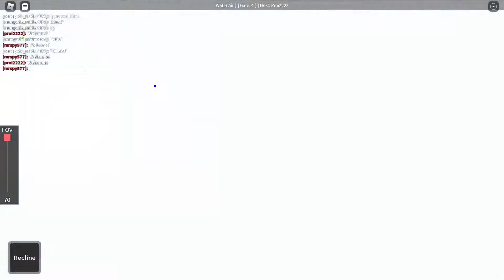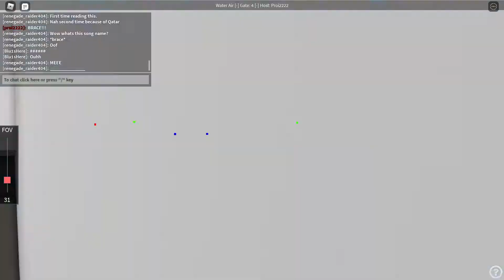Water Air | A220 | Exeter → Dubai | Economy | ROBLOX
Sup. I reviewed Water Air, a small airline, on their Airbus A220 flight to Dubai! The flight was very smooth along with a emergency landing due to engine failure.
Music